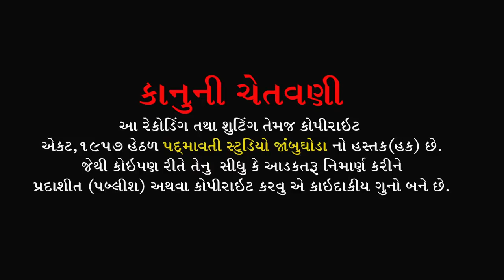Ramva aave Madi Ramva ll Usha Padhiyar ll Jay chudel Mandir Seva Trust Malshar Sinor ll Part 1l 2019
રમવા આવે માંડી રમવા આવે
ભજન આરાધક - ઉષા પઢીયાર
બેન્જો - કૌશિક નાયક
કીબોર્ડ- અનીલ માંડી
તબલા - ભયલુ જાંબુઘોડા
ઢોલક - રામભાઈ
મંજીરા - બલરામ રાવળ
સોઉંન્દ - સુરભી સોઉંન્દ વડોદરા
Padmavati Studio Jambughoda